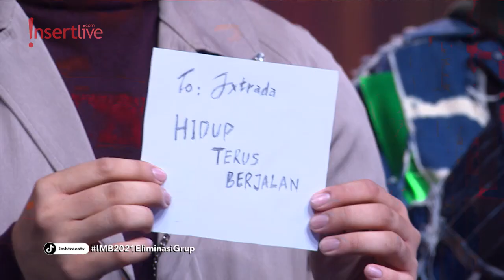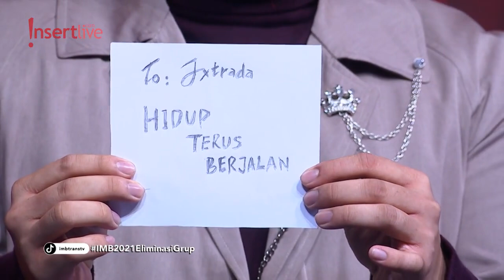Vien Nava Masak Buat Sarapan, JX & Rizal Adu Main Basket saat Karantina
Tidak hanya latihan untuk tampil di depan juri, ada segudang kegiatan yang dilakukan peserta IMB 2021 selama karantina. Walau mengaku tak mahir memasak, Vien kali ini akan ajak Nava membuat sarapan ala mereka. Apa ya menunya dan bagaimana rasanya?? Tak hanya itu, Jxtrada dan Rizal akan adu kebolehan bermain basket. Kira-kira siapakah yang akan memenangkan tantangan 'three-point contest' dari Tim Diary IMB 2021?